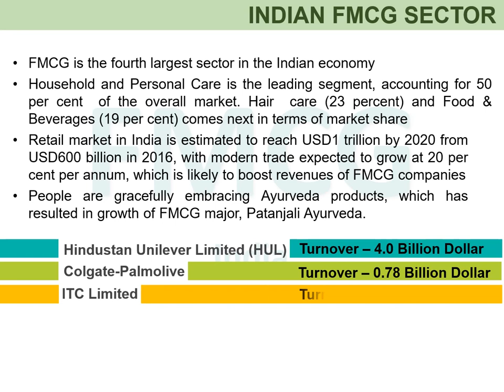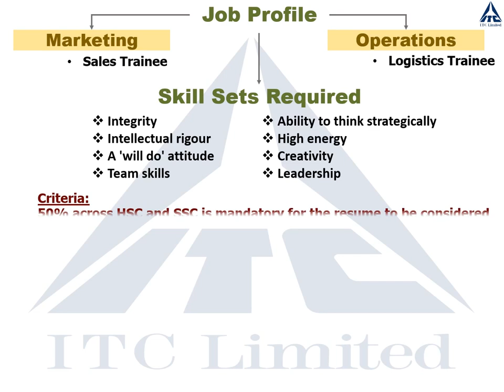PPT on ITC Ltd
A small powerpoint presentation on ITC Ltd for better understanding.